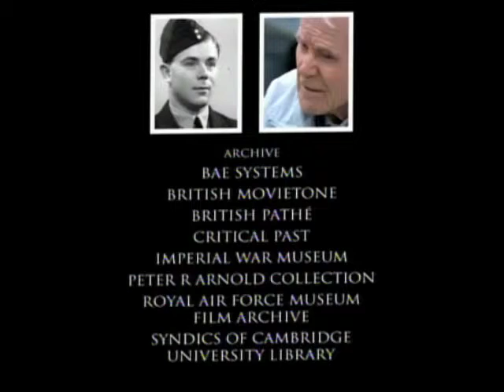spitfire deel 7 sp 8 min 75 jaar Bewerkt door Joop Schepens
Spitfire 75 jaar jong prachtige doc. in 7 delen